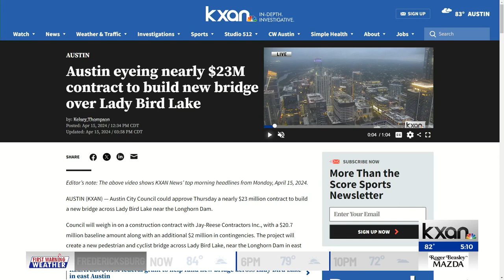$1.1M project could pay homeless artists to paint murals in downtown library garage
A pilot program could pay people experiencing homelessness to create art murals in Austin.